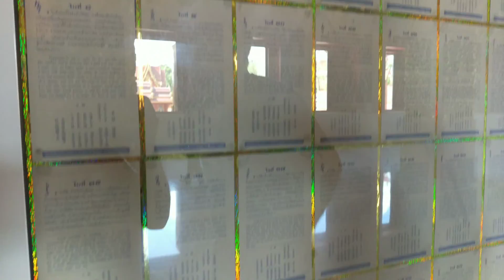Wat Kholng Thom Temple